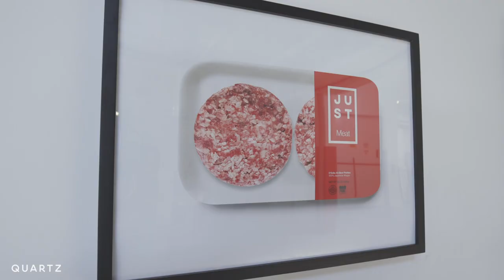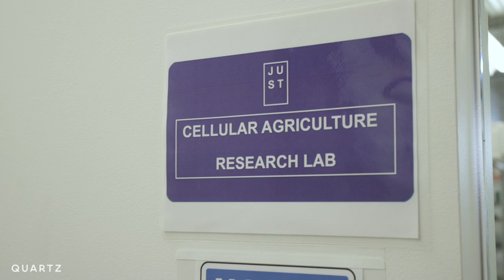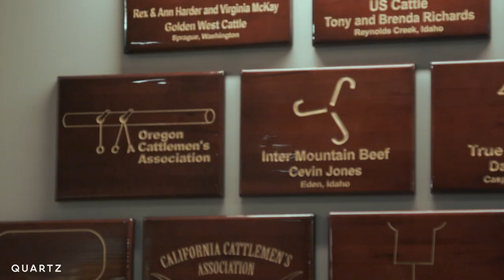Is cell-cultured meat ready for the mainstream?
It’s meat, but no animals were harmed in the making of this burger.

Factory farming’s attempts to keep up with increasing meat consumption are likely unsustainable. Meat grown from animal cells is positioning itself as the solution. Can lab-grown meat live up to its lofty promises?

This week Quartz News visits the policymakers and food scientists working to determine the future of meat.

Become a member of Quartz, your exclusive guide to the global economy